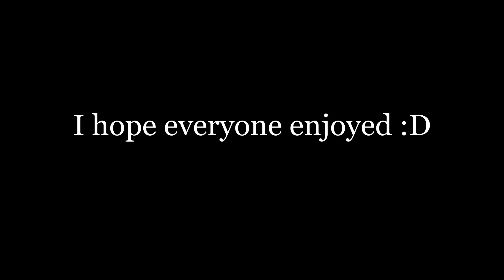Whylights V3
So this morning I met a bonobo monkey and its name was MeanKills